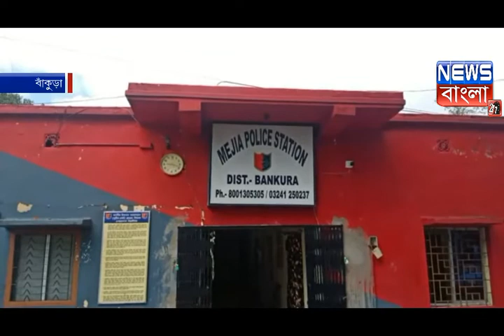সাত সকালেই পৃথক জোড়া মৃত্যু, মৃতদেহ দুটিকে উদ্ধার মেজিয়া থানার